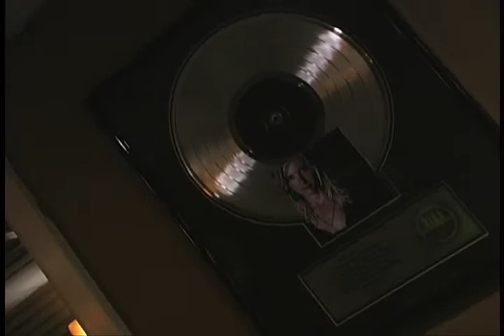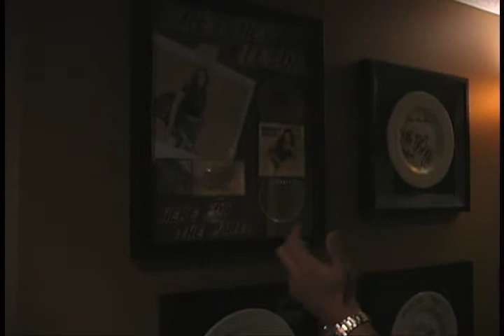Mark Connors In The Sound Kitchen Studio